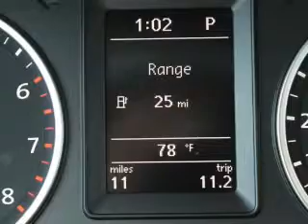2012 Volkswagen Tiguan - Richardson TX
Year: 2012
Make: Volkswagen
Model: Tiguan
Trim: S
Engine: 2.0 liter inline 4 cylinder 16 valve
Transmission: 6-Speed Automatic
Color: Night Blue Metallic
Mileage: 5
Address:
300 N. Central Expressway